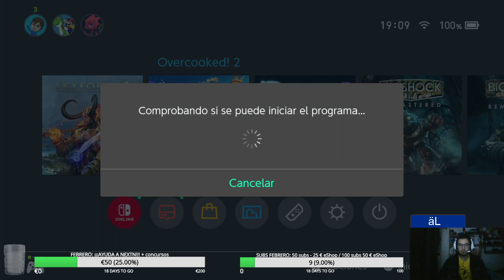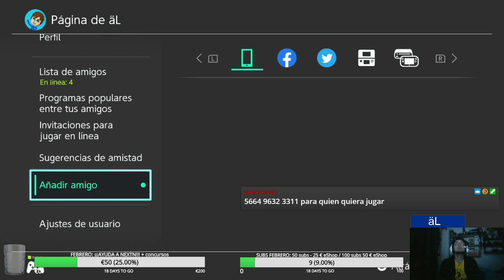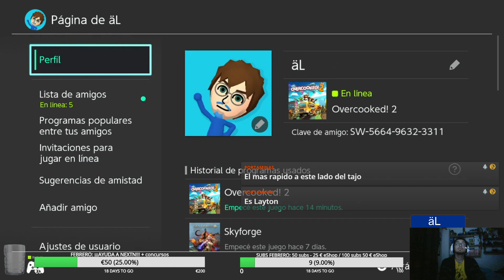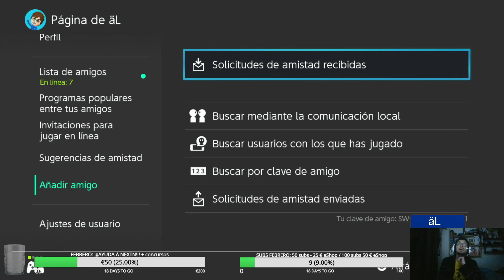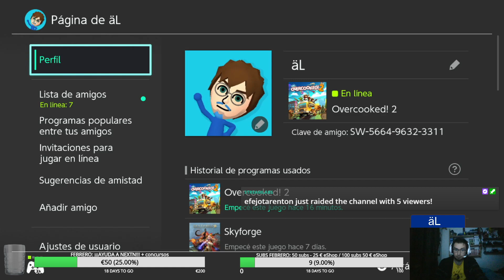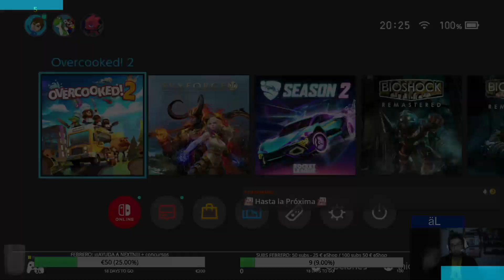Overcooked 2 Nintendo Switch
Overcooked 2 es uno de los juegos más deliciosos que existen en todo el catálogo de Nintendo Switch y su alta cocina (estresante) ya ha conquistado a miles de jugadores a lo largo y ancho del planeta. Sin embargo, puede que haya algunos jugadores que todavía no os hayais decantado por sus platos, así que, en el momento de grabar este gameplay, si sois suscriptores de Nintendo Switch Online, podreis degustar este título durante toda una semana de forma gratuita. ¿Listos para catar todos y cada uno de los sabores que nos ofrece esta exquisita combinación que podemos llevar a donde queramos gracias a la consola híbrida?